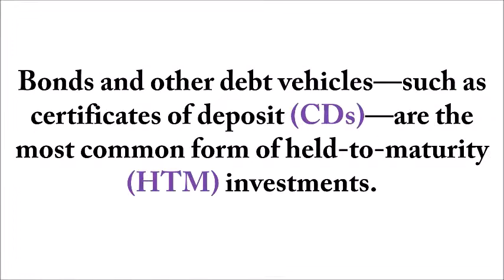What does HTM stand for in banking?